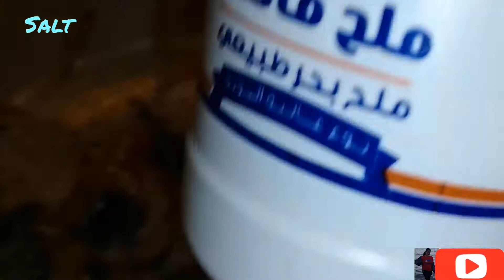eggplant with egg😋😋/sempling loto OFW by nene kitchenera cookk❤️